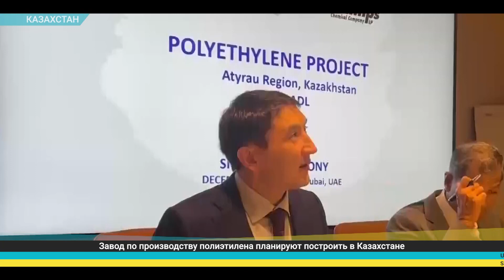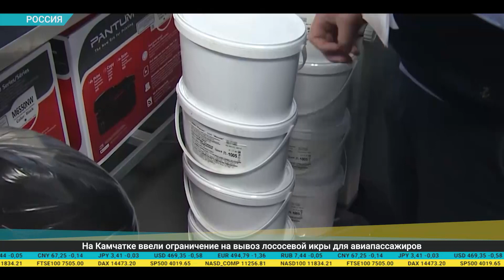Дайджест экономической прессы